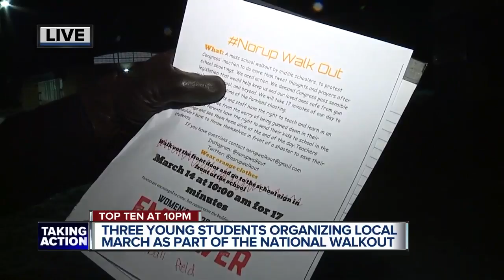Metro Detroit middle schoolers leading walkout to protest Congressional inaction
A trio of middle school organizers is taking it upon themselves to rally a march out in protest of Congress.  They’ll join the national movement Wednesday in response to the parkland Florida school shooting.  “What? A mass school walkout by middle schoolers to protest Congress’ inaction to do more than tweet thoughts and prayers after school shootings. We need action.”